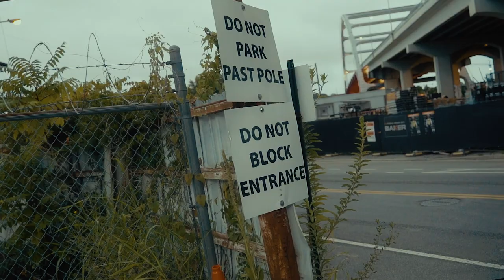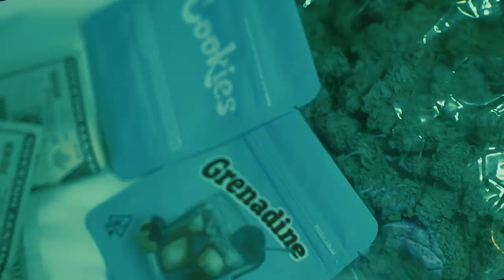Vru - Throwed Off (Official Video) Shot